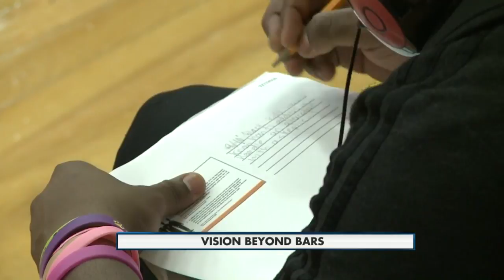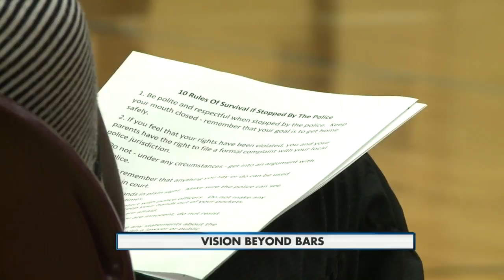Training young adults how to have positive interactions with law enforcement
Allied Boys and Girls Club of Dane County is leading the conversation on how to increase positive interactions between young adults and law enforcement.